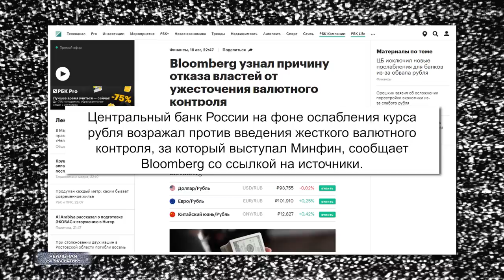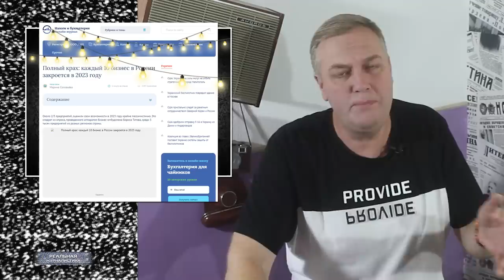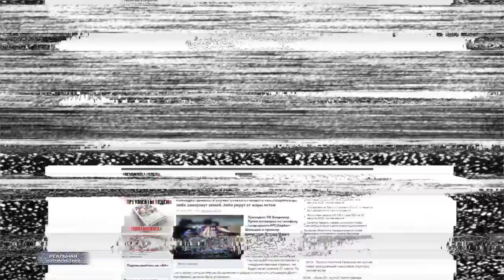ОСТОРОЖНО, РОССИЮ СЛИВАЮТ! Кризис, рост цен.. и ПЗДЦ. Страну продадут, а Путин и чиновники свалят?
"...просто денег нет сейчас. Найдём деньги, сделаем индексацию. Вы держитесь здесь, вам всего доброго, хорошего настроения и здоровья!"
(с) Д.А. Медведев